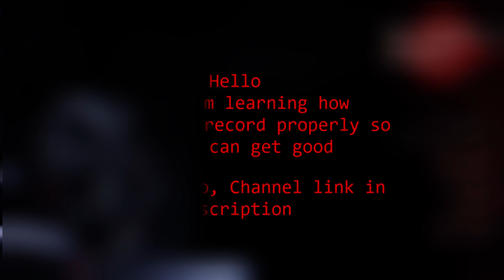im not dead lmao (Happy Halloween)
N8indo's Channel - @n8indo

Yeah, laziness moment